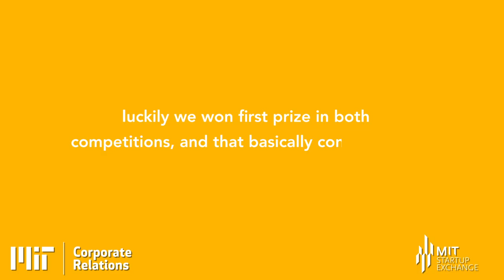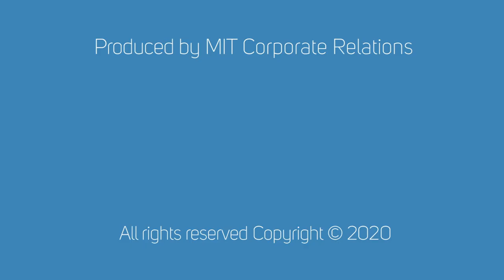Accelerating AI at the Speed of LIght - Photonics Reinvents Computing for AI - 1 of 6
Yichen Shen, Founder & CEO, Lightelligence